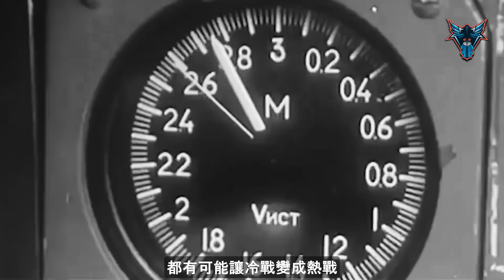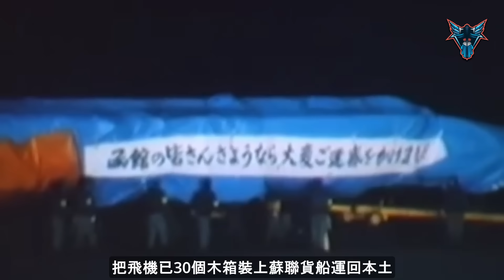蘇聯最強攔截機直接送給美國 米格-25狐蝠叛逃事件【Dino Brothers Studio】[CC字幕]